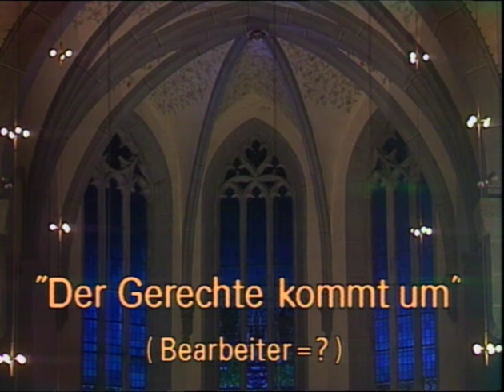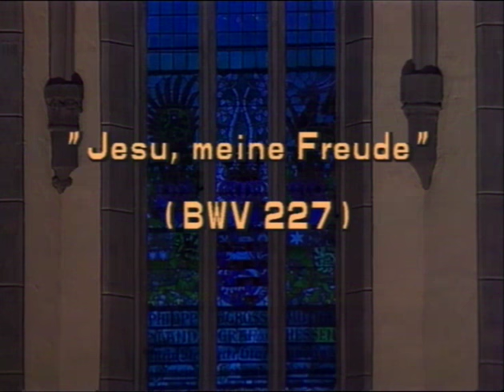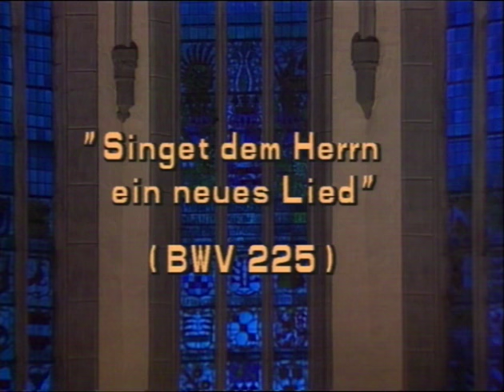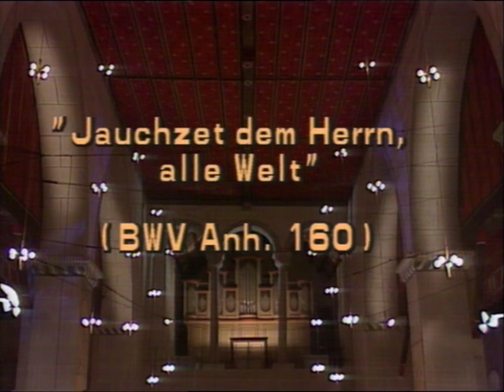Helmuth Rilling dirigiert Bach-Motetten (1990)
Aus der Stiftskirche Oberkaufungen

Bach-Collegium Stuttgart
Helmuth Rilling

0:31 Fürchte dich nicht (BWV 228)
11:10 Komm, Jesu, komm (BWV 229)
20:00 Der Gerechte kommt um
25:00 Ich lasse dich nicht, du segnest mich denn (BWV Anh. 159)
30:53 Der Geist hilft unser Schwachheit auf (BWV 226)
39:45 O Jesu Christ, meins Lebens Licht (BWV 118)
46:33 Jesu, meine Freude (BWV 227)
1:06:25 Singet dem Herrn ein neues Lied (BWV 225)
1:20:08 Jachzet dem Herrn, alle Welt (BWV Anh. 160)
1:29:04 Lobet den Herrn, alle Heiden (BWV 230)